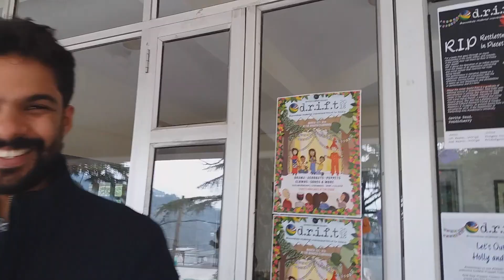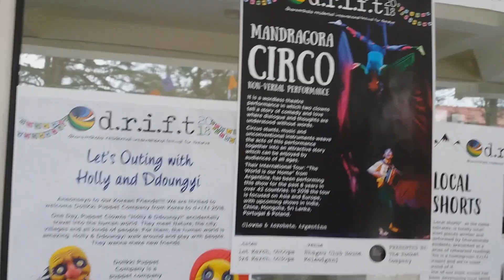World Tour Mandragora Circo #6 El Tibet en India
Mandragora Circus wordless clowns performance on PERMANENT TOUR AROUND THE WORLD since 2010..."The World Is Our Home"
43 countries visited over the last 8 Years.

In February and March 2018 we were performing in Mcleod Ganj Dharamshala, India participating in a theatre festival. Mcleodj Ganj is known as the Tibet in India because is the house of Dalai Lama we had the opportunity to be to one of his teaching in the Main Temple...

Mandrágora Circo:

Juan Cruz Bracamonte: Actor and director

Mariana Silva: Actress and producer

Video editing: Andrea Díaz